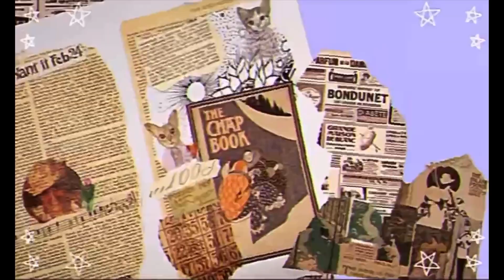Using my Brother for ✨Content✨||AG Q&A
Thank you so much again and have a wonderful day!
   If you didn’t know already, I am SweetcupAG! I am an American Girl Doll based YouTube channel. I love dolls and have been collecting for years. My channel features 18 in dolls, stop motions, music video stop motions, photography, unboxings/hauls, and more! I hope you enjoyed today’s video and come back!💕